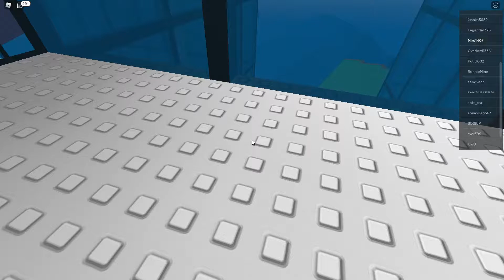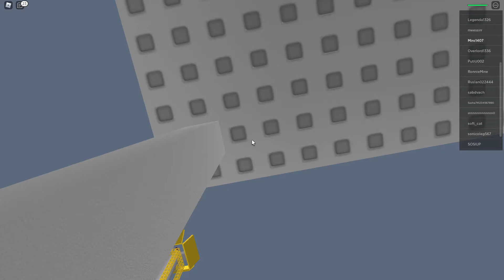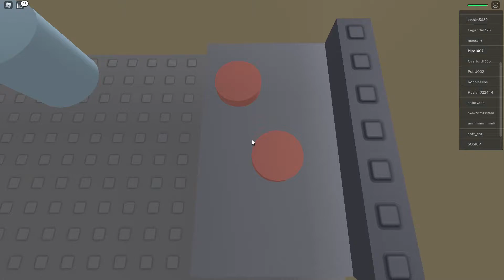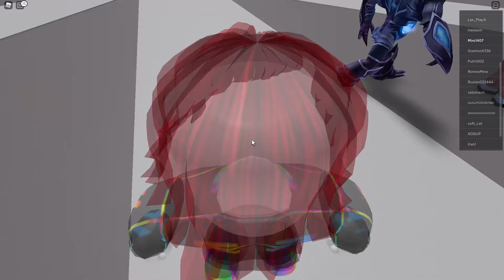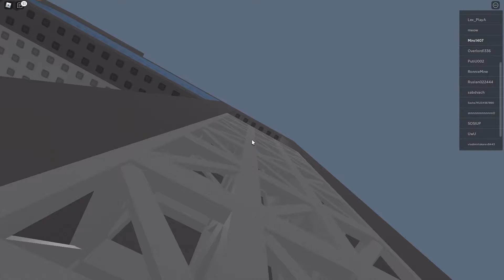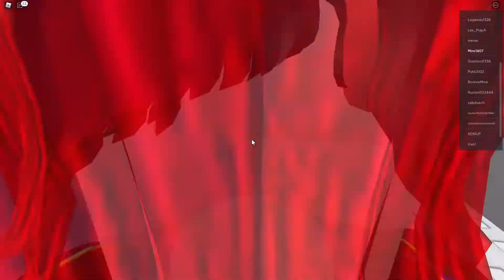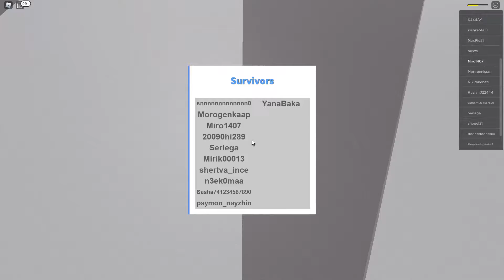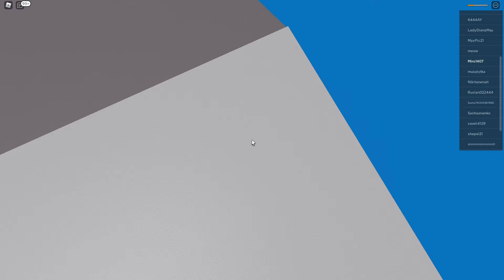Roblox HD PC 2021